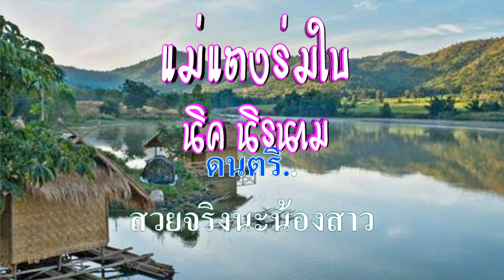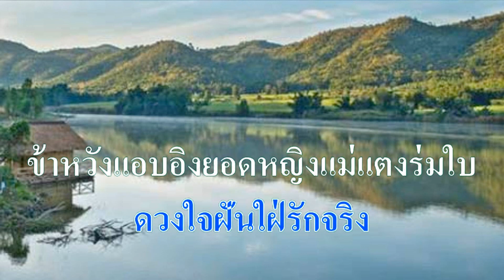♬แม่แตงร่มใบ นิค นิรนาม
ศิลปิน:🎤 นิค นิรนาม